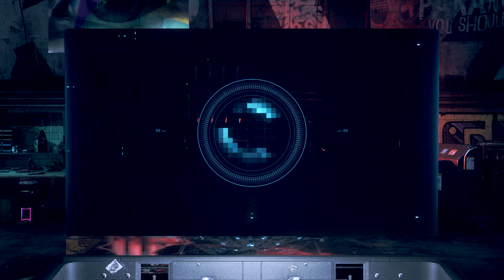[4K60] Espionnage d'Espion ! Watch Dogs: Legion sur PC | Let's Play FR #5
Suite de mon let's play FR sur Watch Dogs Légion en 4K